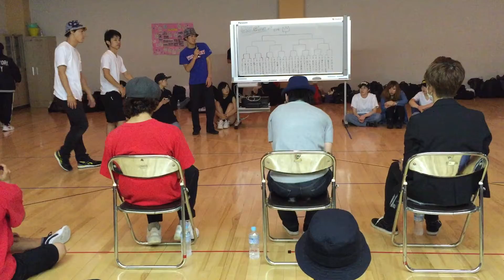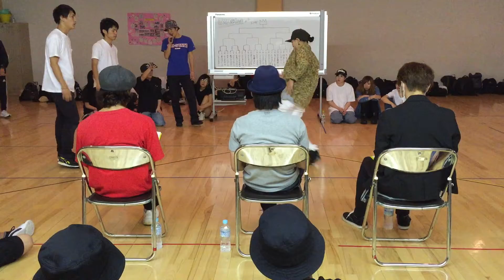1回戦 BAKANKI-TKCvsぽてとへっど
2015.7.5 EXA@live 2on2
BAKANAKI-TKC    かんと・あましょー
ぽてとへっど　    さきさん・みずきさん